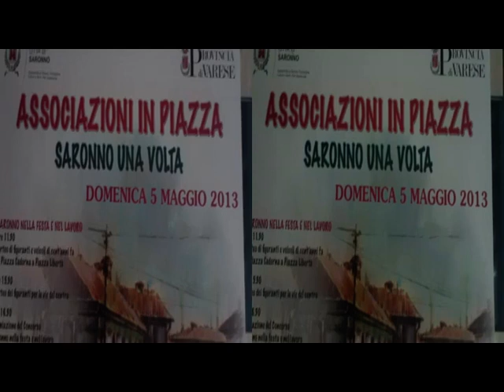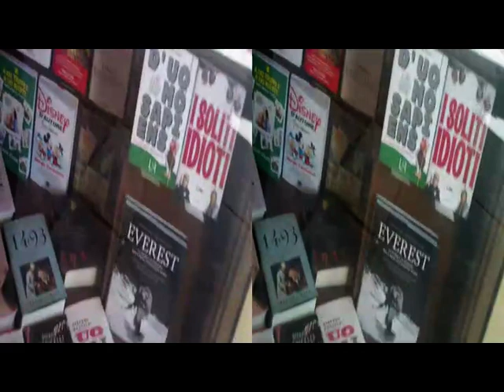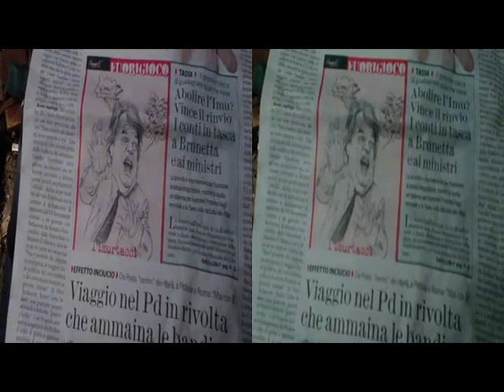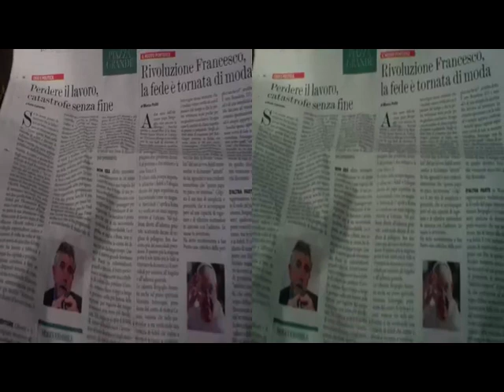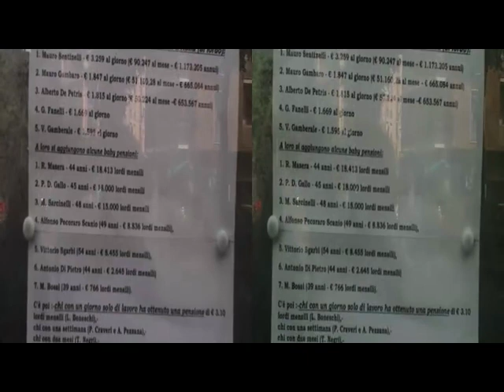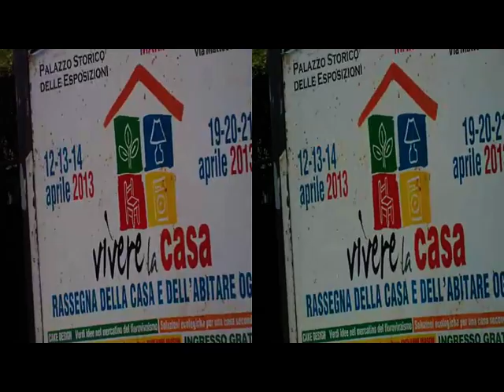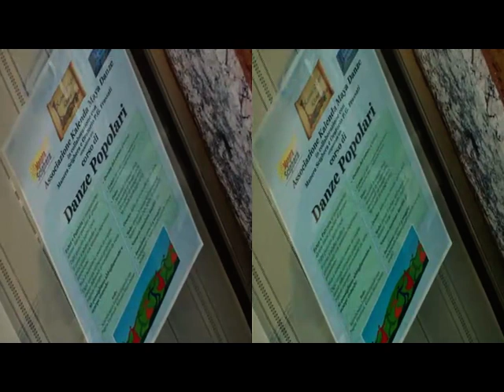Sfilata Storica a Saronno [by Sergio Conegliano]